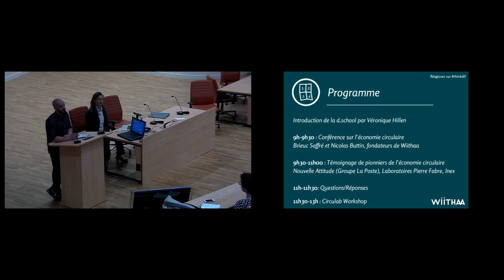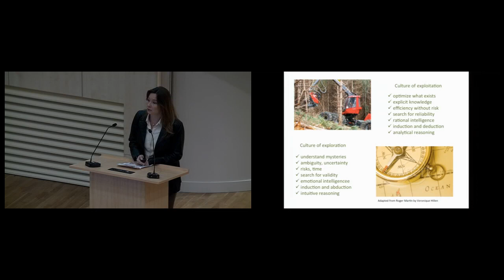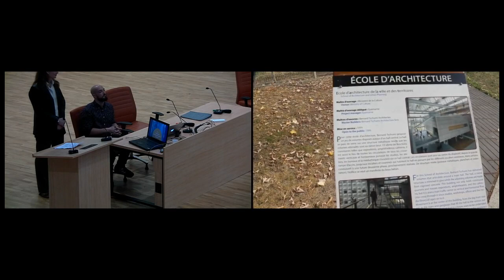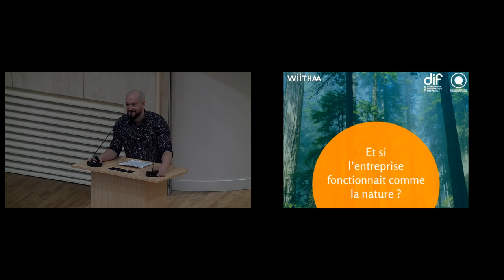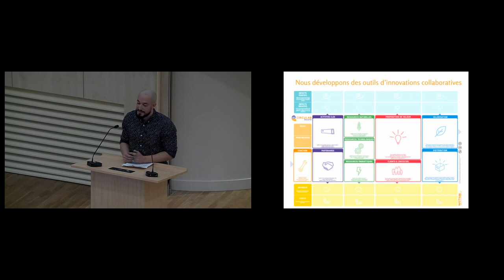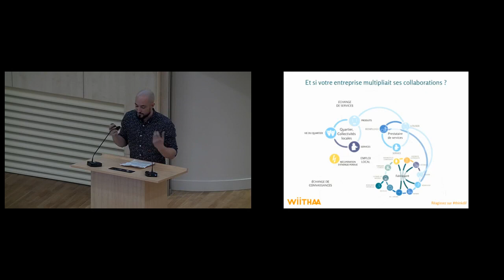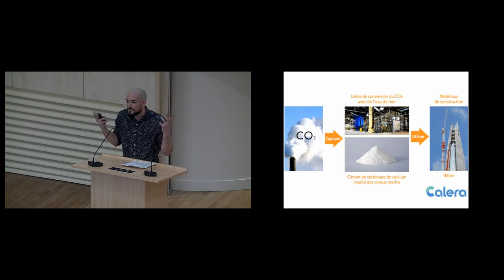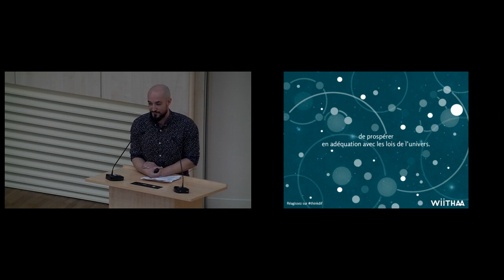Et si l'entreprise fonctionnait comme la nature ? Nicolas Buttin (Wiithaa)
Dans le cadre du DIF festival de la fondation Ellen MacArthur, Wiithaa et la d.school ont organisé la conférence Et si l'entreprise fonctionnait comme la nature ? Après une intervention de cette école de design nouvelle génération par Véronique Hillen, Nicolas Buttin, co-fondateur de Wiithaa, présente les principes du design de la nature pour appliquer l'économie circulaire dans l'entreprise et sur les territoires.